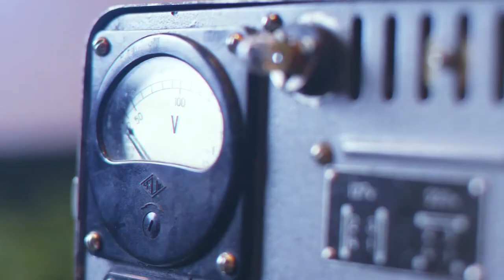THE FILM REEL - BARRY LYNDON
The Social Plug Film Reel gives you the lowdown on ALL films, Big and small, from the past to the present.

On this episode of the Film Reel we check out a 1975 period drama film written, directed, and produced by the sublime Stanley Kubrick.